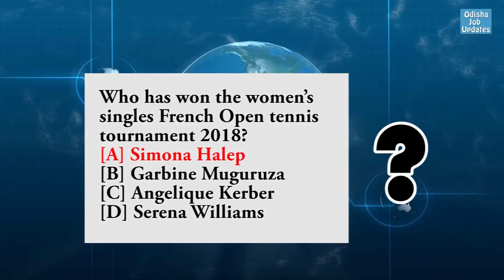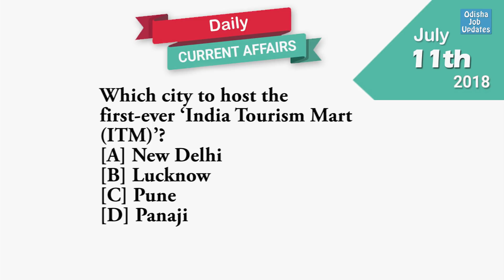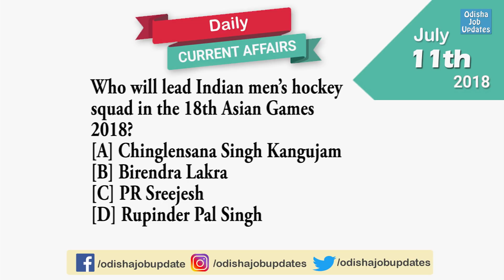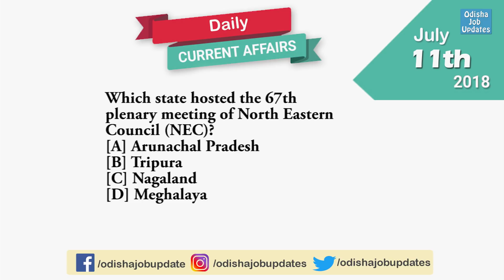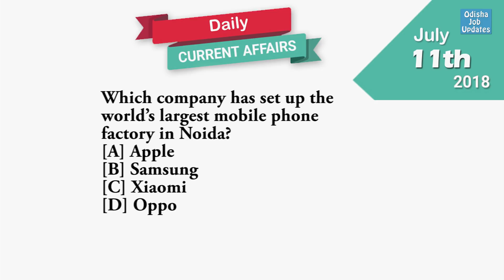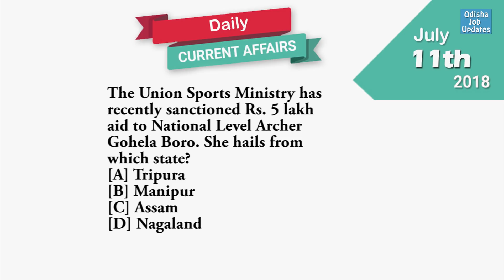Current Affairs #49 | July 11, 2018 | Daily Current Affairs | General Knowledge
July 11, 2018 | Daily Current Affairs | General Knowledge

Stay happy